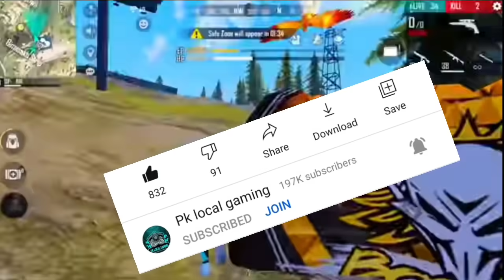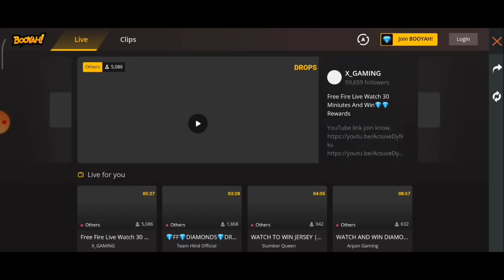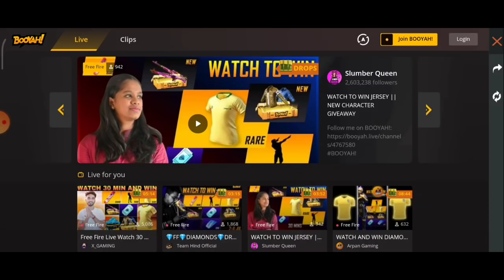free fire new event| ff redeem code today | 5 july redeem code free fire today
Raleted topics
free fire new event new year
next event in free fire
upcoming events
free fire new event 29 may 2021